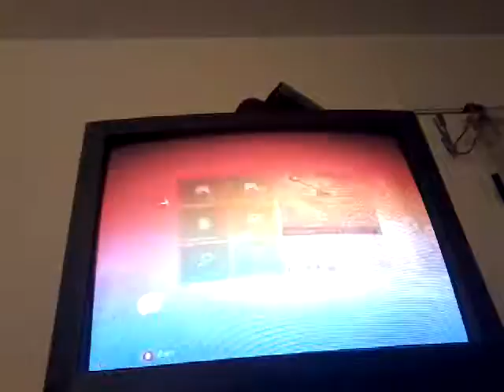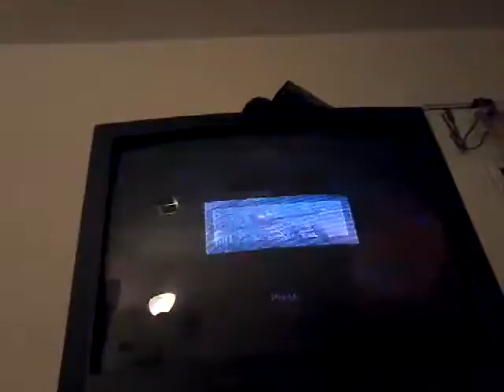How to play online without gold also start a party